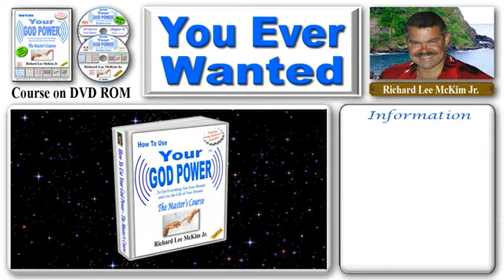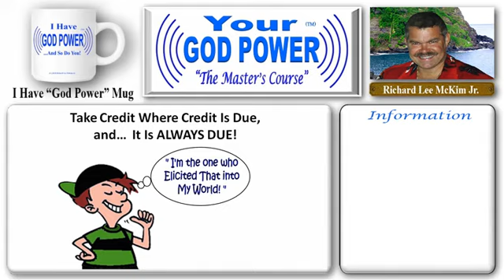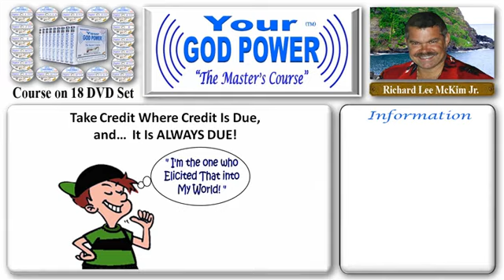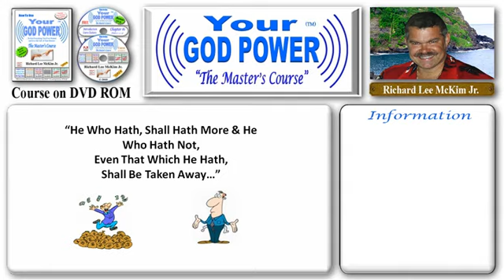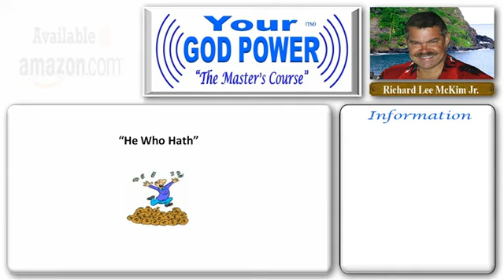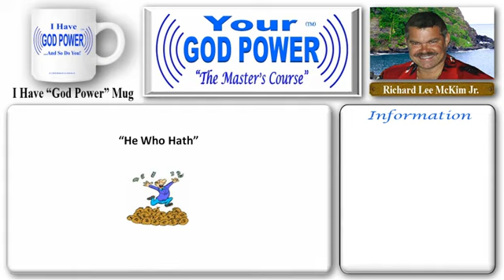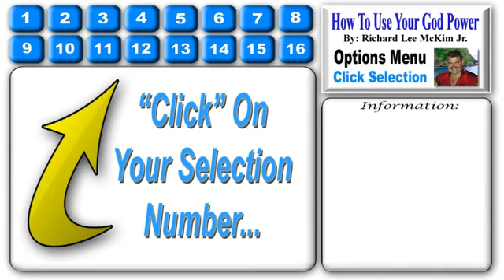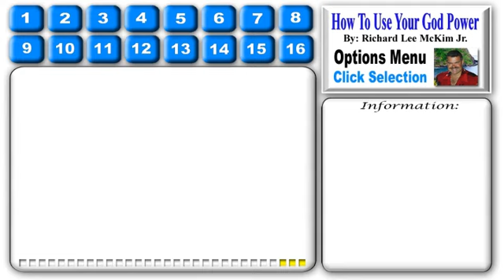#080 The Masters Course - How to Use Your God Power® For Health Success & Love - Chap 06 Part 06/12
Take Credit Where Credit Is Due, and... It Is ALWAYS DUE! It's great and wonderful when you have other people do great things for you, like the rice in the good jar. However, if it is not of your own doing, by your own Meaning, then you may receive the help and generosity of another, but feel as if it was a gift or a fluke. You won't be as Powerful and capable as you would be if you were deliberately eliciting that help yourself, or at least taking credit for it. When you receive benefits from others or fortunate situations, and feel that it was the result of that "Outside" event, you aren't recognizing your own power of Resonance. That is labeling the situation as fate, or chance. From that place, you wait until "They" do something else for you again, if it ever happened again. You give up and give away your own power. Instead, declare and label everything that happens that is good for you was due to your own resonant power. That while they may have given you those nice things, or you might have won the Lottery, it was because and is always because, you are resonating and eliciting and attracting it from the Universe. It was always you and by your power and not due to fate or the generosity of another anyway. [CONTINUED IN THE BOOK]